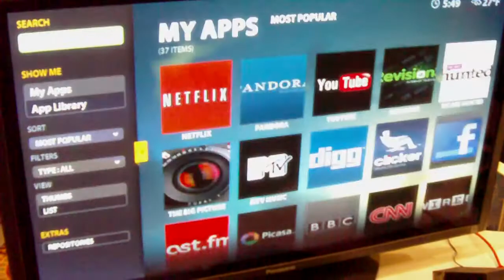Boxee Box menü 2